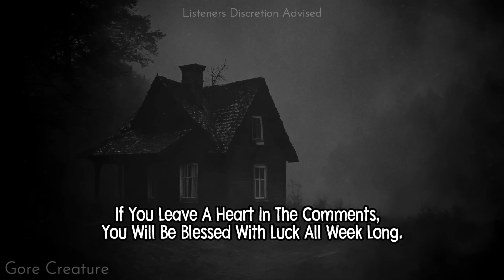7 Disturbing WEREWOLF Encounters in the DEEP WOODS